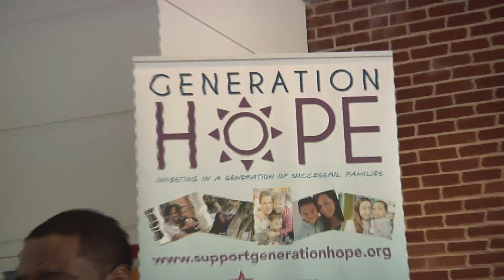Generation Hope 2014 Highlights